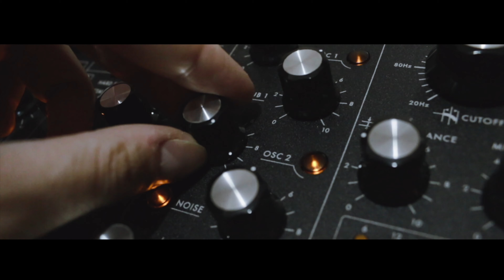MACBETH (Composer Spotlight Trailer) - The Psych Drama Company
Meet composer Zarko Dragojevic from Dubrovnik, Croatia; a special collaborator for our upcoming production of Macbeth

For our 10th anniversary International Season, The Psych Drama Company, in association with the Audiovisual Center Dubrovnik, presents Shakespeare's classic tragedy reimagined in this new audio drama adaptation with an original score and soundscape. Streaming September 2021